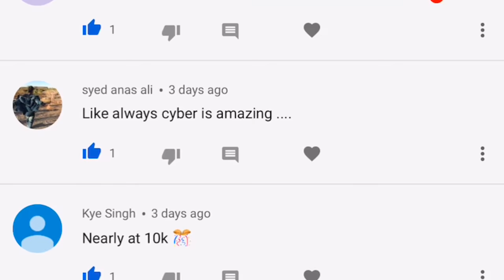Doberman Planting Trees! STOLE THE SHOVEL! | Vlog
❤️Comment "Cyber" for a hearted comment❤️
My parents brought home two new babies! Cyber my doberman, also helps us plant some trees. I lit a firework and ran around with my dog.

I appreciate all the support, it really means the world to me.

Tags for Dat sweet sweet SEO ranking:

 2019 vlog fpv pg Doberman Dog Vlog